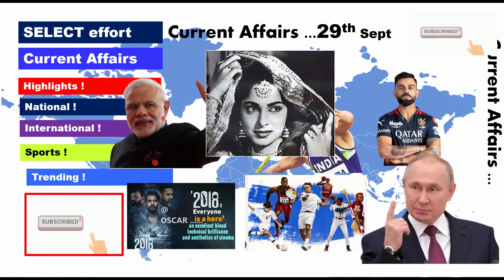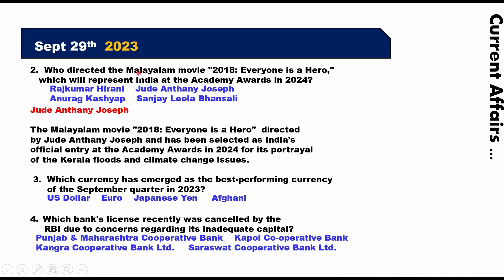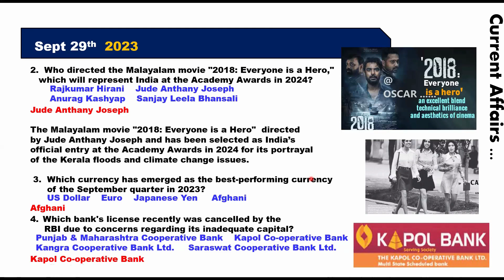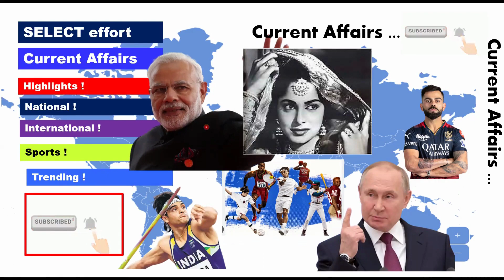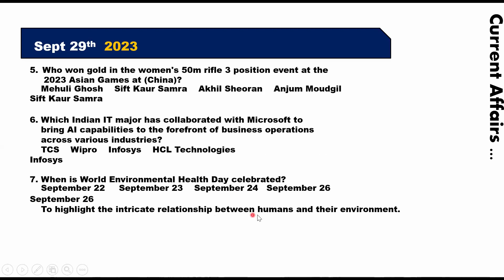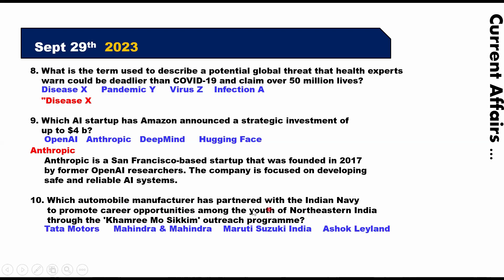29 September 2023 | MCQs | Current Affairs